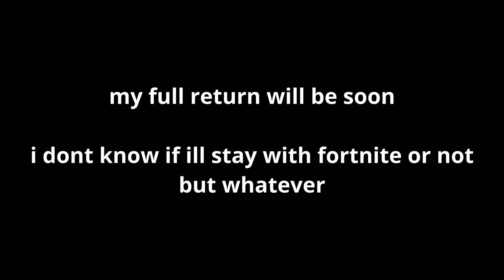Fortnite Season OG is... Something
me when the FORTNITE SEASON OG
Content Creation is harder than your 9-5!

discord server
Coming Soon

meow